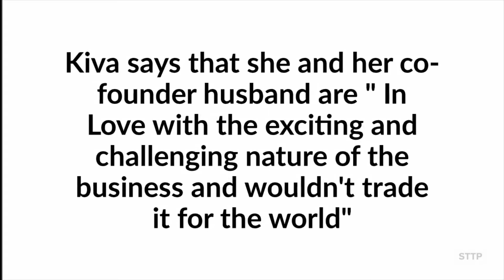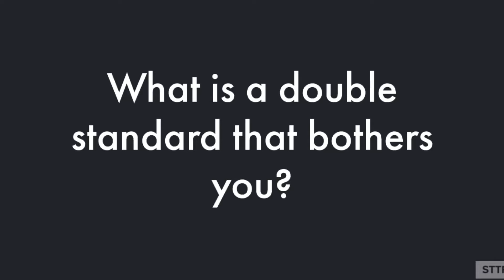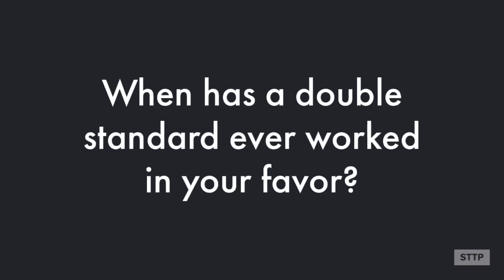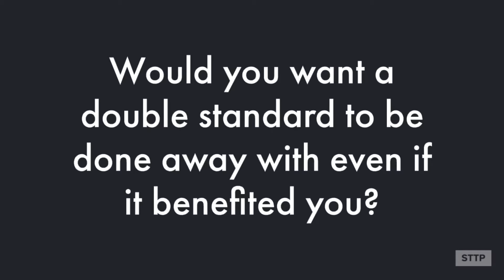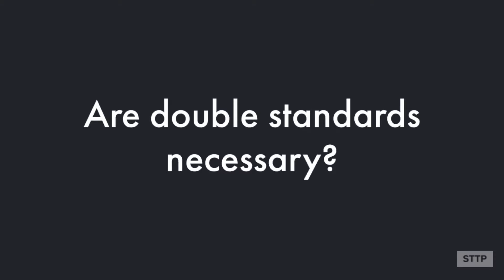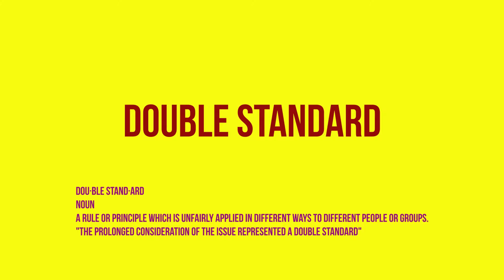STTP| Straight to the Streets | The Double Standard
In this episode of Straight to the Streets we hit the Streets to test the temperature when it come s to Double Standards. From racial double standards to gender double standards we discussed it with the people. Join in on this real and honest conversation about double standards with REAL PEOPLE!!